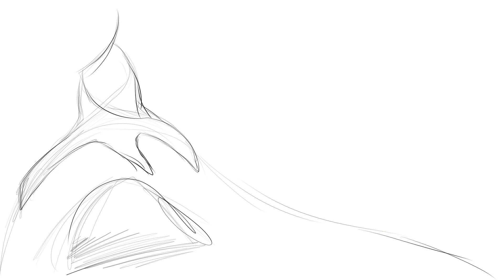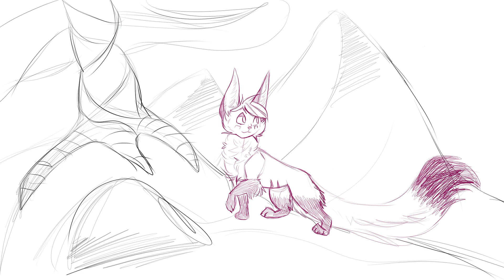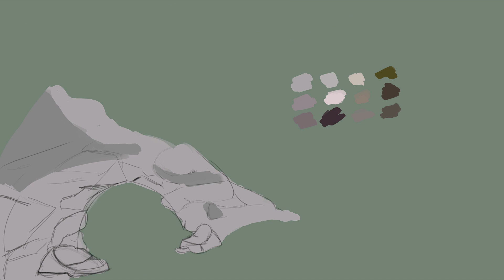livarious and the view..